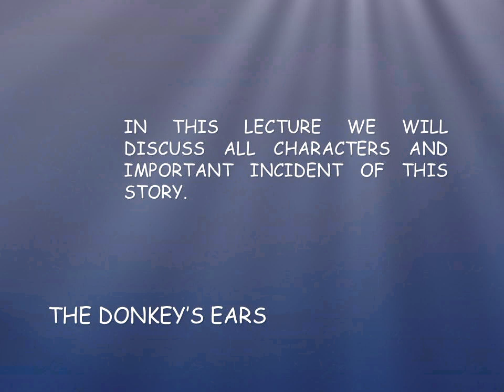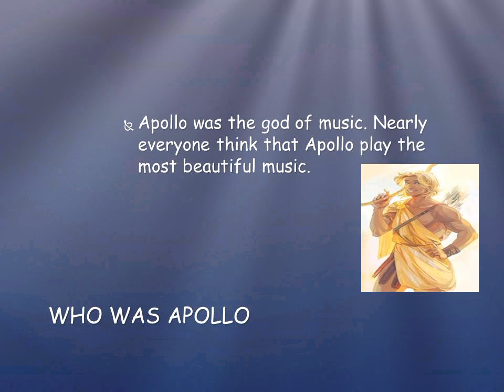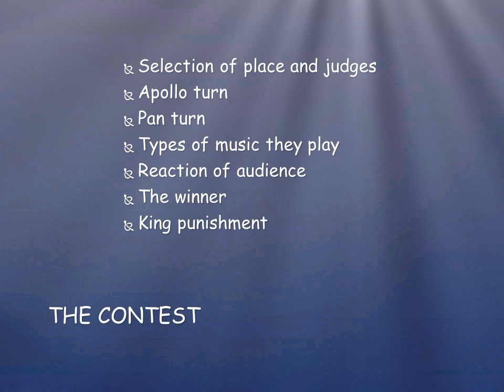Class 5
The golden touch